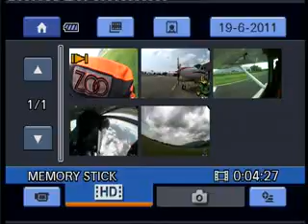Fierimontu Daniele Lancio Tandem Paracadutismo Roma